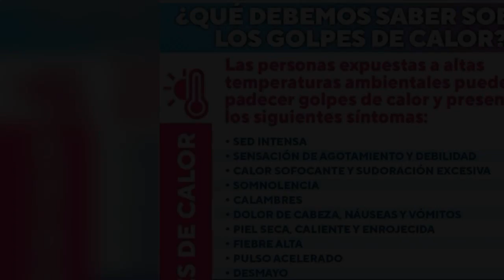Ante emergencias climáticas los directores pueden suspender actividades con alumnos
SUTEBA recordó que ante emergencias climáticas los directores pueden suspender actividades con alumnos
La suspensión puede ser total o parcial, deberá tener en cuenta las condiciones específicas de cada institución y de su comunidad al momento de tomar la decisión y deben ser argumentadas correctamente ante el superior jerárquico.
Ante las reiteradas consultas acerca de las altas temperaturas por las que está atravesando nuestra región, y teniendo en cuenta el alerta roja que emitió el Servicio Meteorológico Nacional por calor extremo, les recordamos que:
  En el Reglamento General de Instituciones Educativas aclara en el
Artículo 195°- 2.4:
"Se suspenderán las actividades en los siguientes casos:
4 - Cuando lo exijan factores climáticos, sanitarios, edilicios u otros que impliquen riesgos para el alumnado, personal docente y no docente o configuren una emergencia a nivel local, distrital o regional.
El Director/a tiene facultades para la suspensión dando cuenta inmediata de la decisión a sus superiores. La suspensión podrá ser parcial respecto al turno y matrícula"
En este sentido, cabe aclarar que se deberá tener en cuenta las condiciones específicas de cada institución y de su comunidad al momento de tomar la decisión. Las mismas deben ser argumentadas correctamente ante el superior jerárquico.
Cualquier consulta, estamos a disposición.
*SUTEBA PEHUAJÓ*